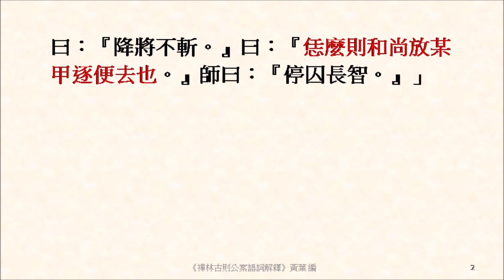恁麼則和尚放某甲逐便去也